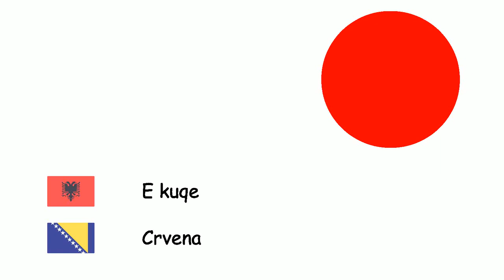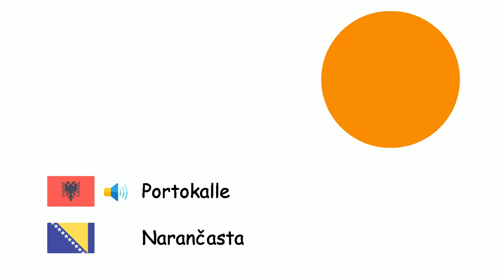Ngjyrat (Gjuha boshnjake) (sq-bs)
Fone TV
sq-bs-5
Boje (Bosanski jezik)
E bardha - Bijela
Gri - Siva
E kaftë - Smeđa
E kuqe - Crvena
E kaltër - Plava
Vjollcë - Purpurna
Rozë - Ružičasta
E verdhe - Žuta
E zezë - Crna
Portokalle - Narančasta
E gjelbër - Zelena